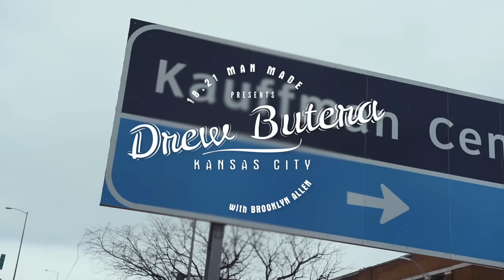Mens hair cut and style featuring Drew Butera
Men's hair cut and style with Brooklyn Allen and Drew Butera of the Kansas City Royals.

Hair: Brooklyn Allen @Brooklyncut4u

Model: Drew Butera @DrewButera

Products: Clay, Paste and Premium Hair Spray by 18.21 Man Made.

Photo & Video by Aston LaFon